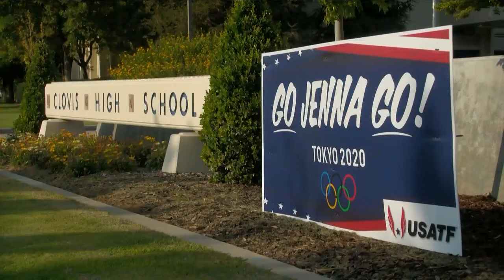Jenna Prandini qualifies for finals as her family cheers her on from the other side of the world